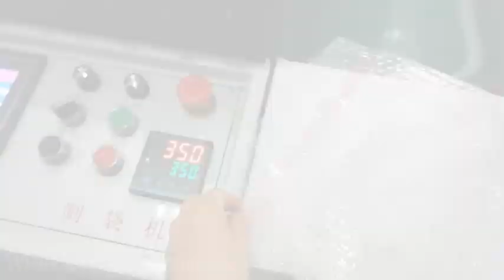공기 버블 시트 기계 가격 제조 공기 버블 포취 기계 버블랩 제작기 판매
bubble wrap bag machine
bubble bag making machine
air bubble bag making machine